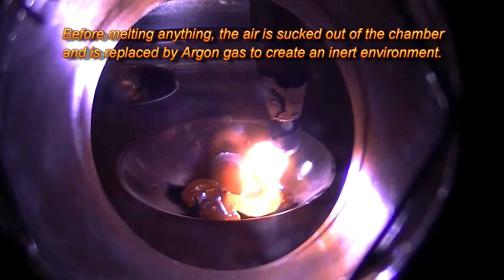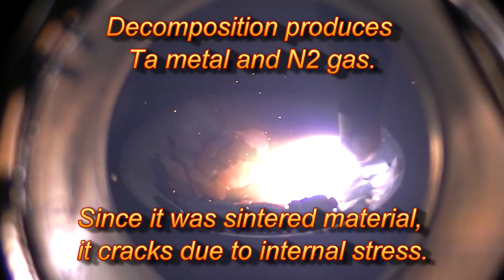Vacumm Arc Melting - 6000 °F Furnace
I recently got the opportunity to visit a company the produce Vacuum Arc Melting Furnaces and many other vacuum related macinery like evaporation and sputtring systems.

I always have my camera with me and my car is loaded with different metals samples and scraps. Thought this might be a cool video to share with you guys, even though it is not directly related to Gold-N-Scrap subjects.

In this video, we melted smaples of Titanium, Molybdenum and Tantalum Nitride/Tantalum.
Arc temprature easily exceeds the melting point of those metals and we only used a fraction of the furnace power capability.

If by any chance you are involved in the sputtring & coating industry or generally in metallurgy research and might be interested in these systems, send me a message here or e-mail me at: and i'll be happy to connect you with the manufacturer directly (world wide service).